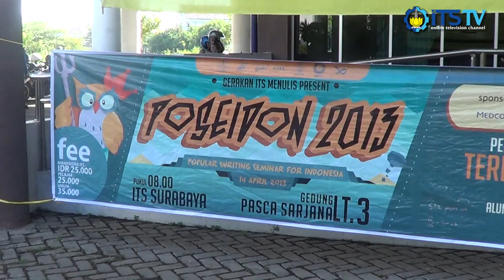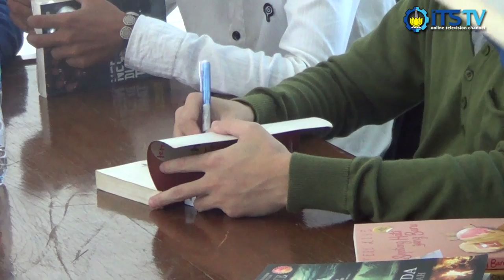POSEIDON Popular Writing Seminar for Indonesia 2013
Seminar Menulis Nasional yang menghadirkan narasumber terkenal, Darwis Tere Liye dan Satria Nova